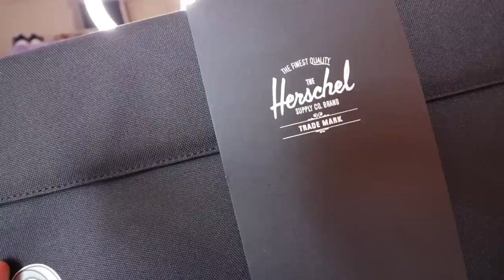Unboxing a P100,000 MASSIVE MYSTERY BOX for CHRISTMAS! (Not from Lazada)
In today's episode we're kicking off our countdown to 2021 and bidding 2020 goodbye. Every episode until the end of the year will have a raffle announcement. There will be a total of around 6-7 raffles so make sure you watch every single video I drop until January. All the winners will be RANDOMLY drawn and announced on the vlog of January 1, 2021!

For today we have a massive mystery box for Christmas which is worth P100,000! This was actually sent over by Lenovo/Intel and they mentioned that it had a laptop inside! They also mentioned that the contents of the box was worth more than P100,000 (WAPAK). Exciting.

Now for the raffle, here are the mechanics:

1. Prize for 1 winner is the Lenovo headphones, Smart Watch S2, and Yoga Mouse. Yes, 1 winner gets all 3 items.
2. Comment ONCE (multiple comments = DQ) with just 1 ACCOUNT (multiple accounts = DQ) and just greet everyone merry Christmas. Include your IG handle.
5. LIKE this video (hit the thumbs up button).
6. Winner will be draw and announced on the vlog on January 1.
7. I reserve the right to disqualify anyone.